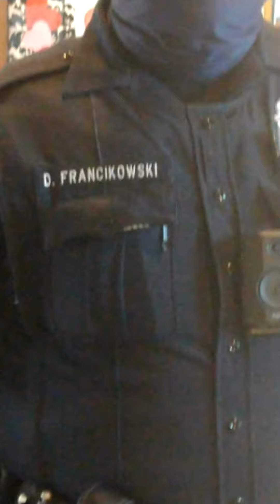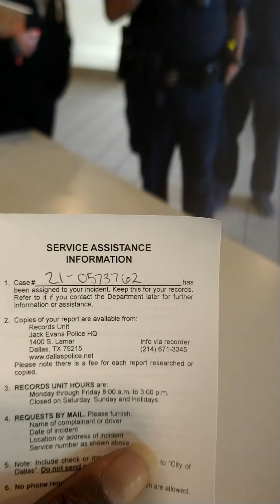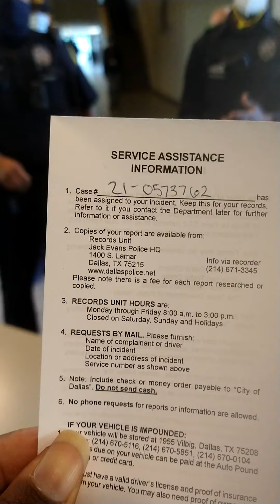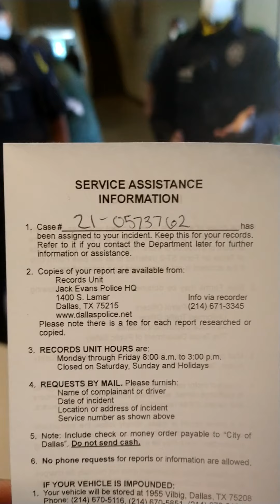*April 2, 2021 Long overdue police report on conspiracy to violate civil rights crimes #21-0573762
Salvation Amy in Dallas was denying me domestic violence assistance, clothes, housing, case management, missing mail, and multiple other things happened that I don't think people would believe.
*Denied the right to check on missing, partial, and other problems with paid child support payments.
*The payments were paid through Social Security Administration benefits by father and they denied me my right to report, investigate, and start-up possible benefits through my child's father.
*CPS denies me the right to report child abuse CPS report on the phone and corruption
*Denied the right to have phone service I paid for with law enforcement enforcing it at the cell phone provider.
1st time was not recorded and the police were there waiting on me when I got there.
*Right to get mail. I put 4 holds at the Kiest location and they would not honor them. Tried to report family members that are scared and forced to withhold mail and the post office. Shelters have withheld mail too. I have missing mail now at this shelter from housing authorities I have applied for on my own. Police and the post office cover and will not take the reports.
*Dart schemes so I'm denied transit with them and routinely cut garage on the bus and trains or tell me they are going out of service when I'm riding the bus (See that happen 4 times in a row (that day) in the rain and cold.
*Right to make purchases, just getting fast food.

*Child Custody rights hindered out of corruption. See the video of the child abuse report Judge Kim Cooks out of the 255th District Court schemed and, took them away July 10, 2019, out of corruption then pulled out of the scheme. The court is so corrupt they concocted a fictitious Judge Mary Murphy to take my child custody rights away and cover for it for over a year.
Man follows me with duffle bags from Frank Crowley to George Allen where the 255th District Court is on another occasion.
The court realized that scheme wouldn't work so they changed it in one day that the case was dismissed. They can't make their mind up out of corruption.
See the police escort me out for trying to get to the bottom of the mysterious judge in person. She is supposed to be out of this office but they have no way for me to contact her and it's supposed to be her court *255th District Appeals Court in person

Prank calls started back up again on 4/2/2021. She said she knows Jason and they are not worried about me and she called me. She said I was probably going back to jail. She said the shelter was probably going to put me out. She talked about my children and taunted me over our disconnect or my being estranged from my family out of corruption. She made other demeaning and disrespectful statements as if she knew me personally but I never met her before to my knowledge. She said I need to wash my hair. I had not washed it in a while. How did she know? Are they stalking me and how? 18 harassing calls so far just for the day alone at 7:55 pm.

*This is only a small fraction of events.